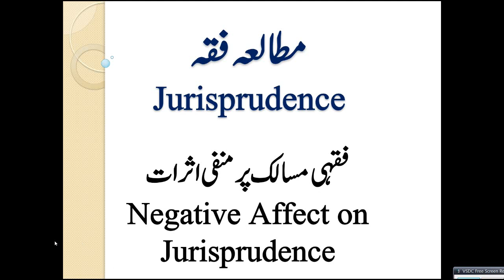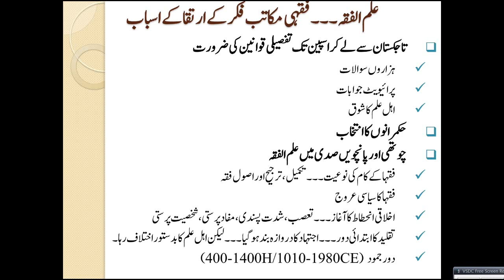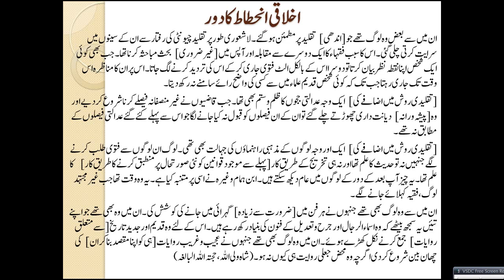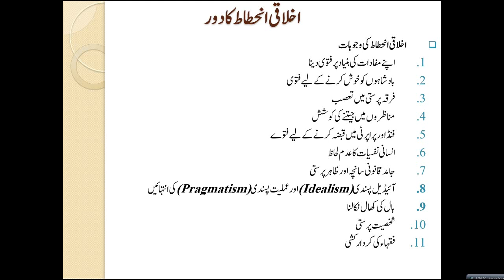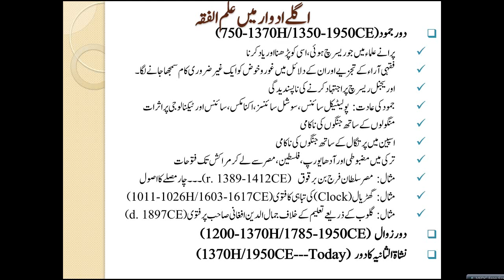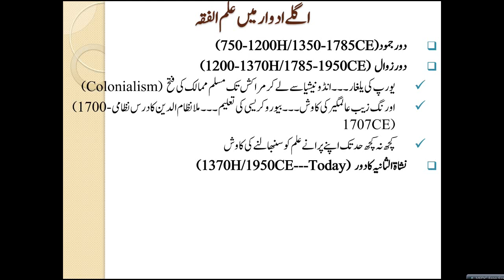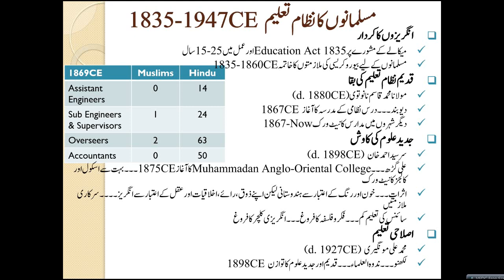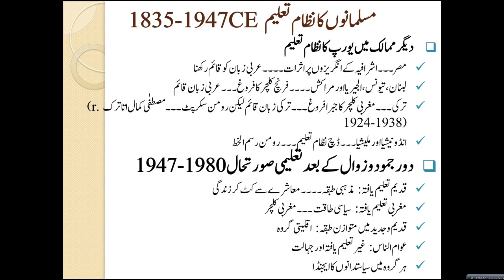Islamic Studies - FQ77-Negative Affect on Muslim Thought in Jurisprudence History 1000-2000CE